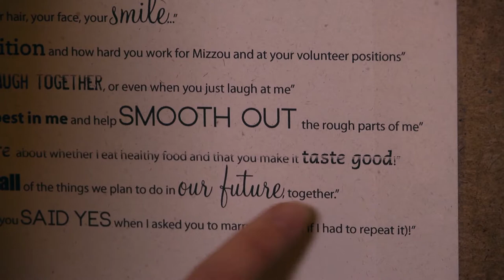Painting to Help People Express Love by Jenny McGee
Jenny McGee is an abstract expressionist whose mission is to help people articulate and express their love to another person through her artwork. McGee's artwork offers her patrons a way to preserve, celebrate and remember their unique relationship and legacy.